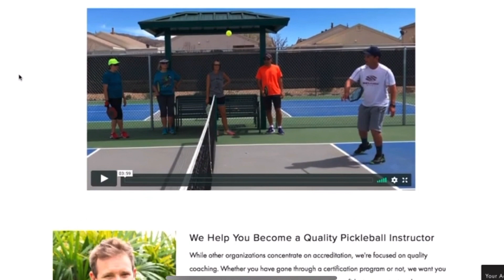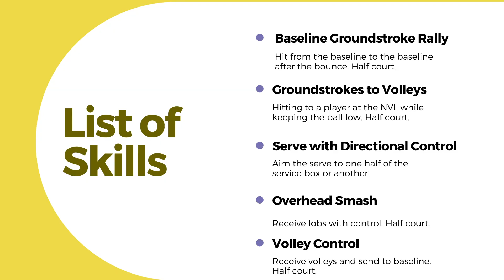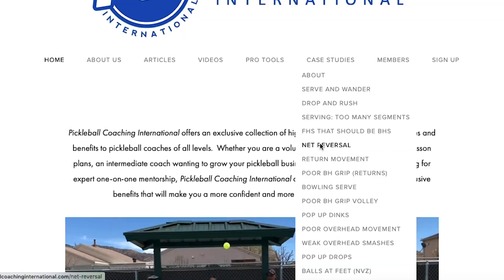Instructor Certification: Pickleball Coaching International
Are you interested in being a pickleball instructor? Pickleball Coaching International provides tools and resources that make good pickleball coaches even better -- and to help new instructors get started. PCI Level 1 certification is 100% online which means no expensive or inconvenient travel, and you can study and attempt the evaluations at your own pace. More at pcipickleball.com